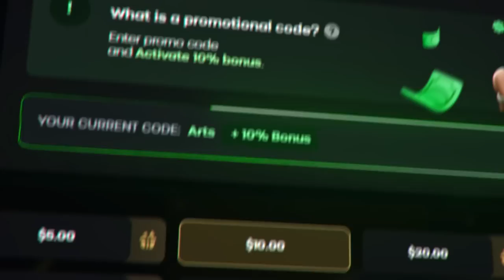Furia vs NIP - HIGHLIGHTS - ESL Pro League S18 | CSGO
0:00 Apresentação aleartS
0:18 Nuke highlights  | Deixa o like
9:00 Ads humilde s2
9:28 Nuke highlights | Inscreva-se
16:39 Stats do jogo completo